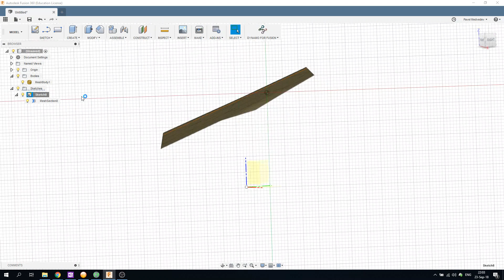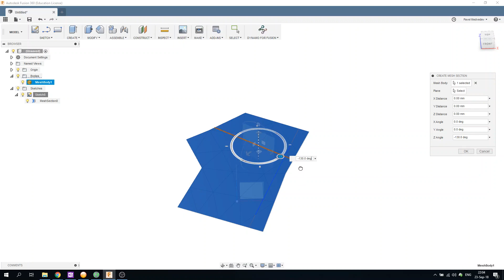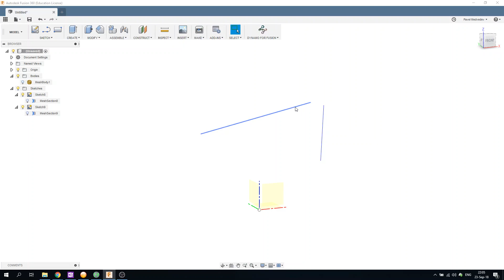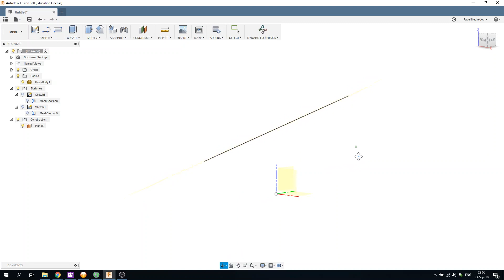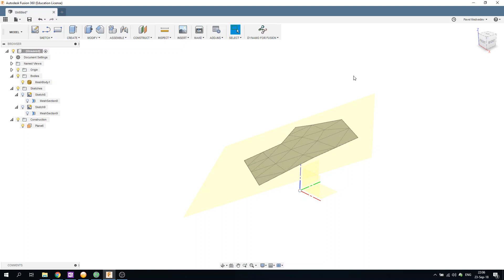Восстановление плоскости из MESH во Fusion 360 - Выпуск #203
Пока Дядя Паша летит в Москву на AURu2018, вы можете посмотреть новый выпуск fusion365, в котором будем восстанавливать плоскость из полигональной сетки.